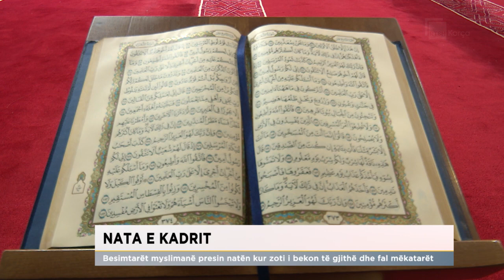Nata e Kadrit. Besimtarët myslimanë presin natën kur zoti i bekon të gjithë dhe fal mëkatarët